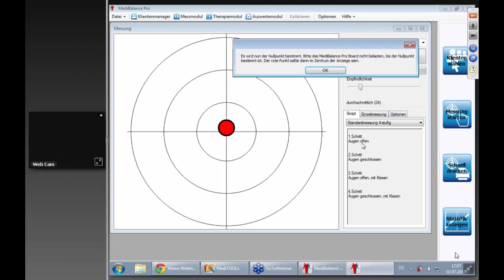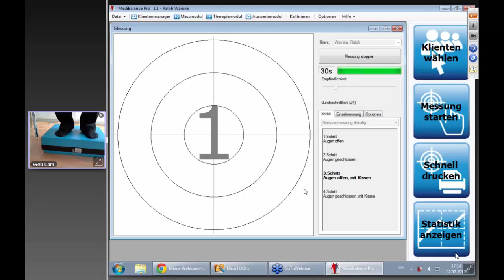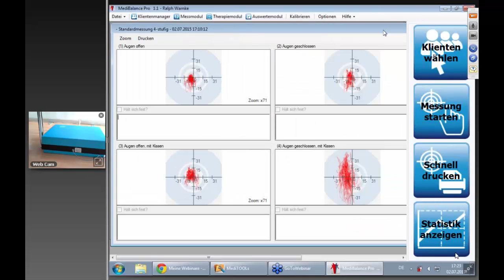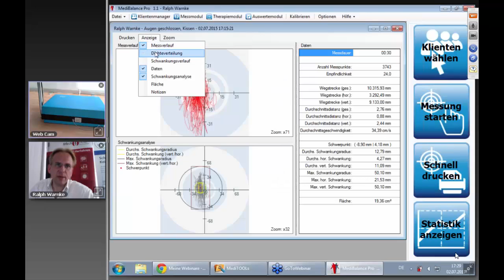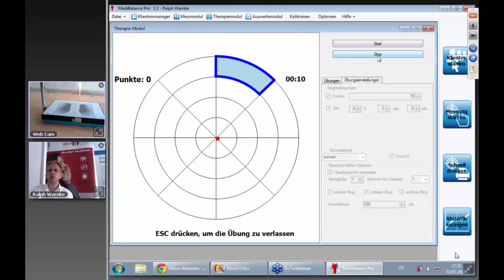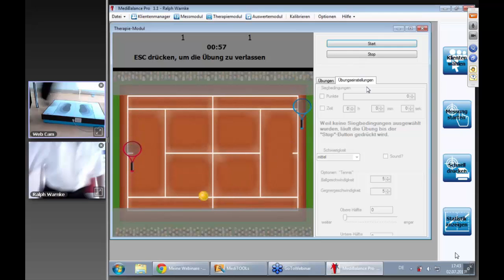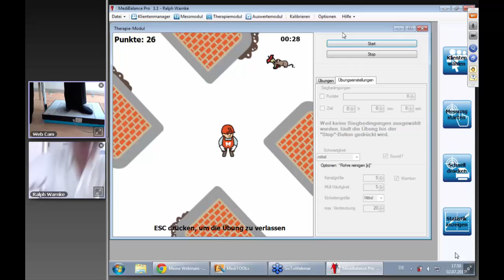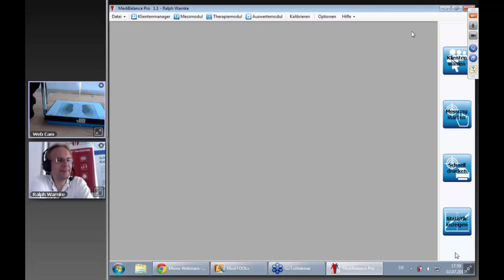Webinar "MediBalance Pro - Einführung: Gleichgewicht intelligent messen und trainieren"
In diesem einstündigen Webinar erhalten Sie eine systematische Einführung in das MediBalance Pro System und seiner Kernfunktionalitäten. Insbesondere lernen Sie das Messmodul, die Auswertung und die umfangreichen Trainingsmöglichkeiten kennen.

- Wie führen Sie eine Testung durch?
- Was ist bei der Handhabung des Systems zu beachten?
- Wodurch unterscheidet es sich von bestehenden anderen Lösungen am Markt?
- Welche Vorteile bietet es Kliniken, Ärzten, Therapeuten und anderen Anwendern im Einsatz / für die Praxis?

Zahlreiche weitere neue Programmfunktionalitäten werden präsentiert. Fragen zum Programm und zum Balance-Board werden systematisch geklärt.